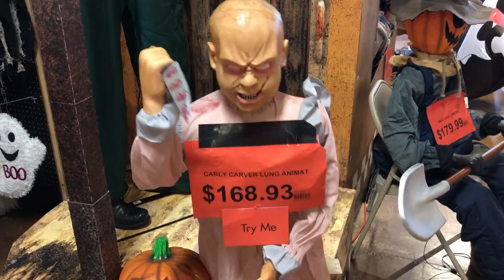Pumpkin Carver PROP FAIL (Halloween City 2020)